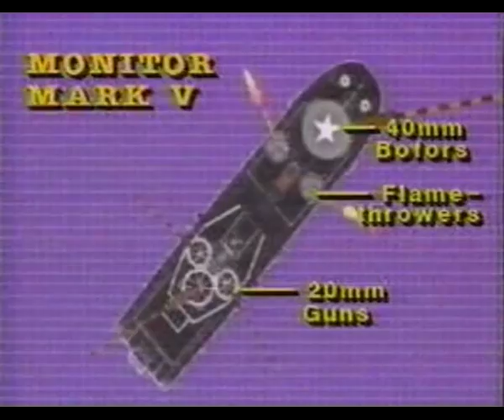Landing Craft Mechanized (LCM) Monitor Mark V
River monitors used by the US Navy's brown water flotilla during the Vietnam War, were converted WWII landing craft that were armored and mounted with a 40mm cannon in a turret near the bow.